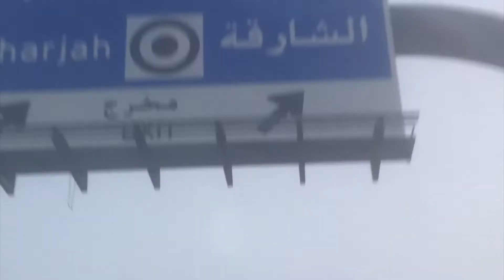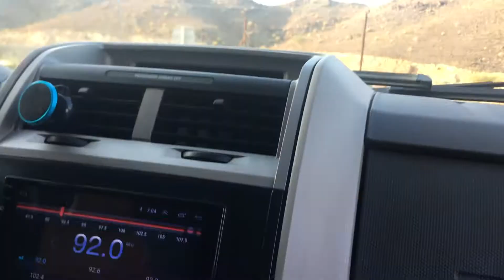Explore Fujairah 09:10:20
Detour in the Country Side of Fujairah meets the herd animals like camels (we fed them with grapes), a donkey, and tribes of goats. Wonderful scenic view of mountains while unexpected early morning heavy fogs in Dubai. Beautiful Sunrise will welcome you with a vibrant view of the desert :)

Car Music Mix 2020 Summer🌴Tropical & Deep House Music by Max Oazo 👇🏼